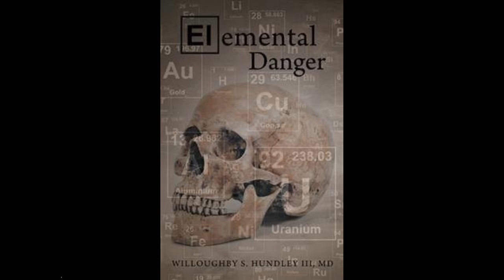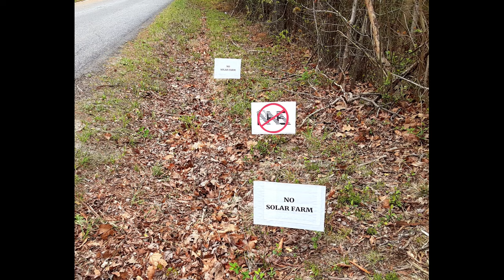The Best USB microphone of 2023 for recording audiobooks and podcasting!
Don't miss this review of the best USB microphone of 2023! In this video, Willoughby S Hundley III, a physician turned author, shares his writing journey and unveils his non-traditional book promotional content strategy, which uses the cutting-edge Sennheiser Profile USB microphone!

Over Willoughby Hundley's writing career, he has been exposed to various book promotional methods. He recently turned to the creation of book trailers to engage his audience online. To create these trailers, and craft an immersive and chilling thematic experience, Willoughby enlisted the help of the Sennheiser Profile USB microphone. With its remarkable audio quality, robust structure, and versatility, this microphone is an invaluable tool for content creators, podcasters, and authors alike.

The Sennheiser Profile USB microphone is a reliable companion for capturing professional-grade audio in any situation. Its design and user-friendly features make it incredibly easy to use, ensuring a hassle-free recording process for novice audio enthusiasts. Whether you're a seasoned author or an aspiring podcaster, this microphone caters to your needs, delivering pristine sound quality that truly elevates your content.

To enhance his recording and editing process further, Willoughby paired the Sennheiser Profile USB microphone with the Sennheiser HD 280 Professional Monitoring Headphones. These headphones provide excellent sound reproduction, allowing you to monitor your recordings with exceptional clarity and precision.

The Pulse is thrilled to showcase Willoughby Hundley's latest literary masterpiece, "Forbidden Territory."

"Forbidden Territory" by Willoughby Hundley

We value your opinion, so be sure to watch the video and leave a comment below, sharing your thoughts on whether the Sennheiser Profile USB microphone is truly the best choice for recording audiobooks and podcasting. Your feedback will help fellow creators make informed decisions and discover the perfect tool for their recording needs.

Thank you for joining us, and we look forward to hearing your thoughts on this remarkable USB microphone and Willoughby Hundley's captivating literary work, "The Forbidden Territory"!

Timecodes:
0:00 The Pulse Intro
0:02 From Physician to Author: Willoughby S Hundley III
0:53 Book Promotion Methods: Traditional vs Digital
1:53 Forbidden Territory (Audio Book) Recorded with the Sennheiser Profile Microphone